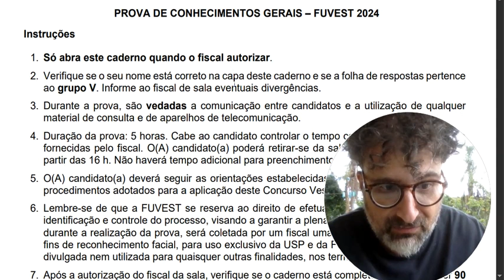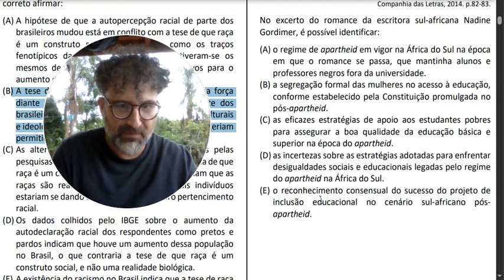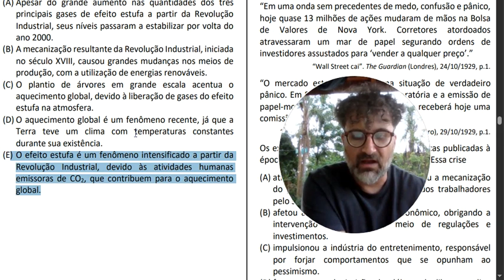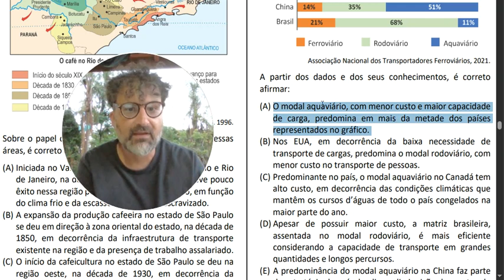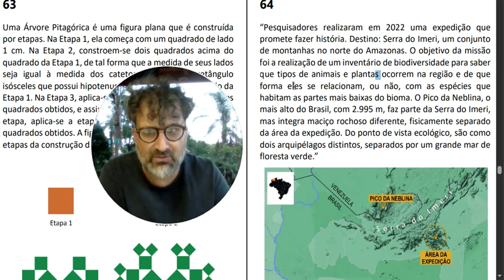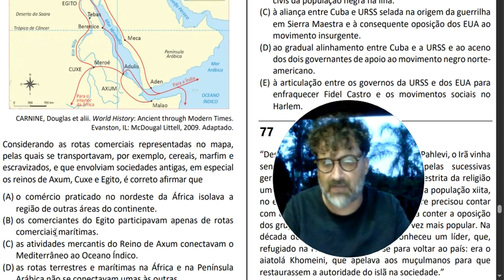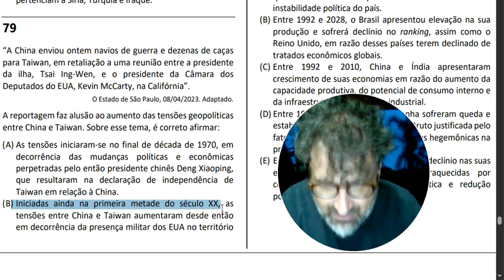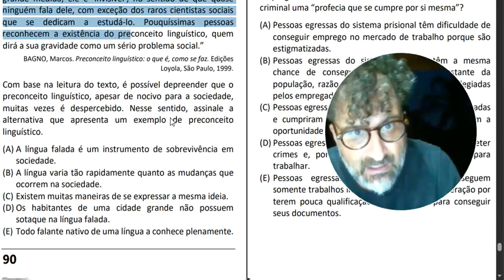Correção e Comentários - Geografia na Fuvest 2024 - Prova V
Minhas impressões sobre a prova da Fuvest 2024, em especial sobre as questões de Geografia ou sobre questões de outras disciplinas que abordam temas ou habilidades que são desenvolvidos nas aulas de Geografia.